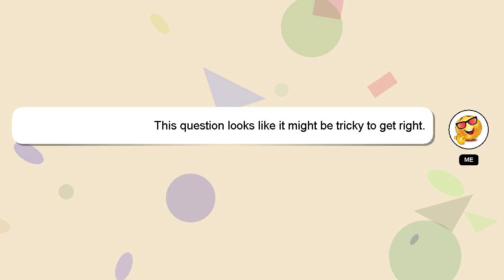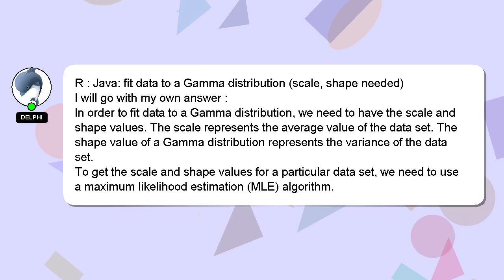R : Java: fit data to a Gamma distribution (scale, shape needed)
needed) R Java: (scale, data a to shape distribution fit Gamma :